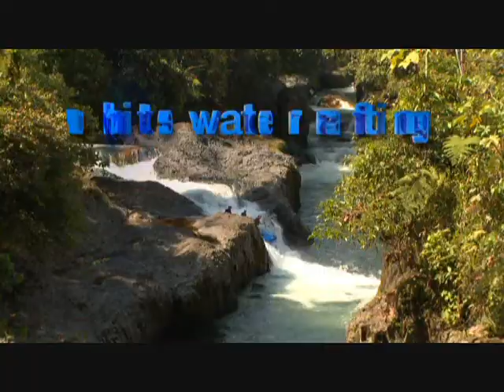SPORT & ACTION TRAILER - ECUADOR ADVENTURES | Sport and Tourism in Ecuador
ECUADOR ADVENTURES | Sport and Tourism in Ecuador - Small Group Adventures - Team Buildings - Climbing- and Trekking-Tours with SMS-Frankfurt Incentives